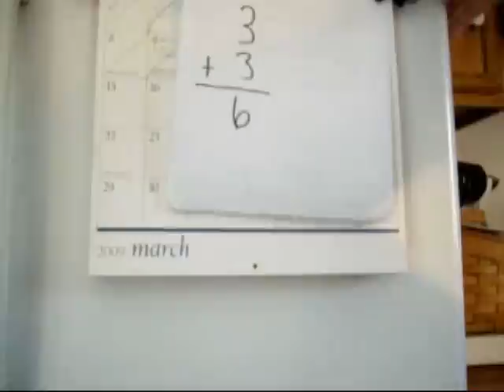The Secret Life of a Male Teenager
well its safe to say that all male teenagers have some sort of problems in their lives...well here are mine...enjoy
*and for those of you wondering, yes it was my little brother who pwned me